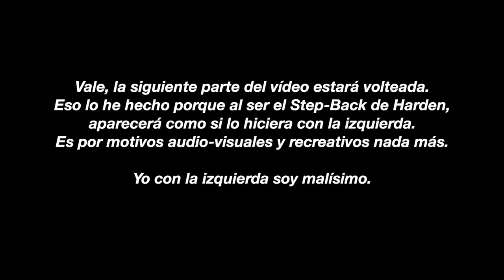CÓMO HACER UN STEPBACK como LUKA DONCIC! *imparable*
VUELVE LA SERIE FAVORITA de los locos del basket, CÓMO HACER! En este caso, nos centramos en el stepback y sus diferentes variantes,

PRODUCTOS SET-UP:
Thunderx3: